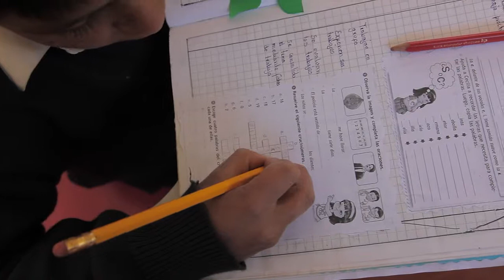Miniprograma - Kusi Kusi - Mi Escuela Suyubamba Versión 2